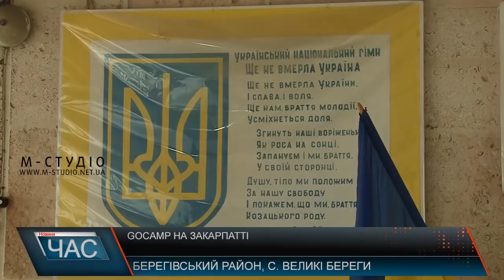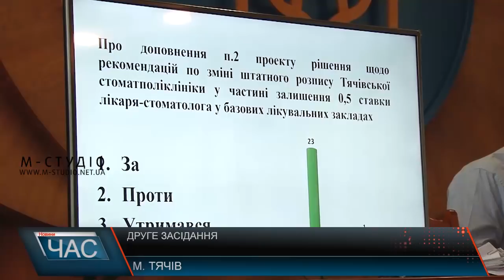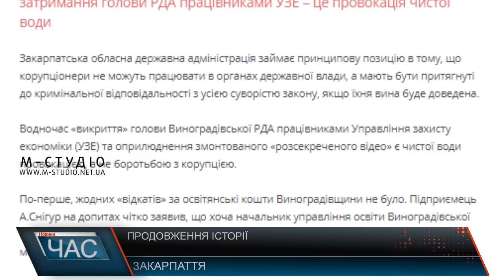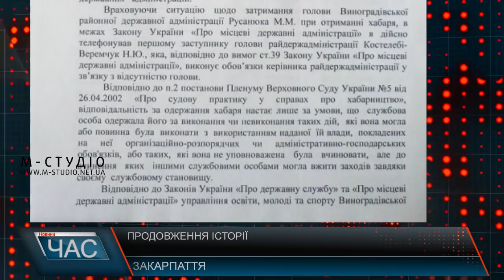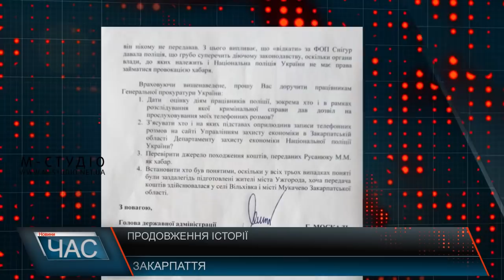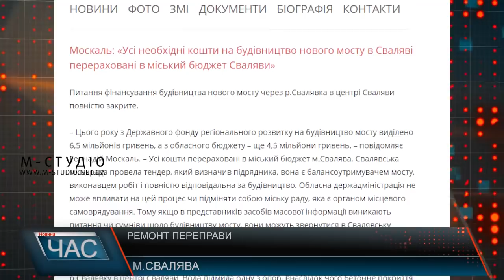Програма “ЧАС” – підсумковий випуск новин Закарпаття за день на телеканалі “М-Студіо”.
У випуску за 16 серпня: Робоча поїздка. Заступник міністра освіти та науки на Закарпатті. Сесія Тячівської районної ради. Розгляд та вирішення питань. Без мосту. У Сваляві майже 2 роки не функціонує переправа. Рекреаційні пункти. Місця для відпочинку